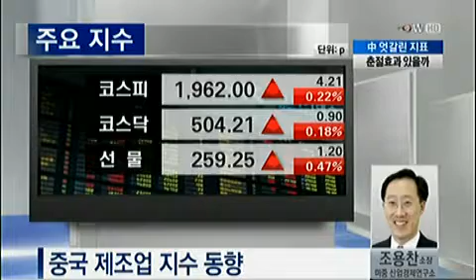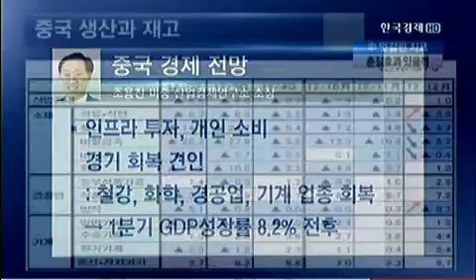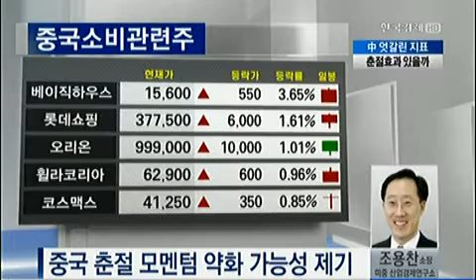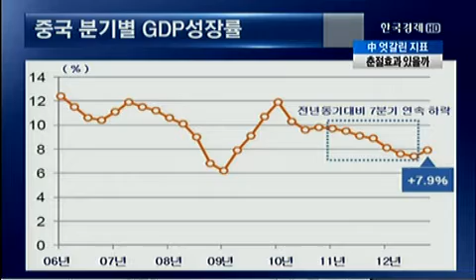[이슈진단] 中 엇갈린 지표, 춘절효과 있나?